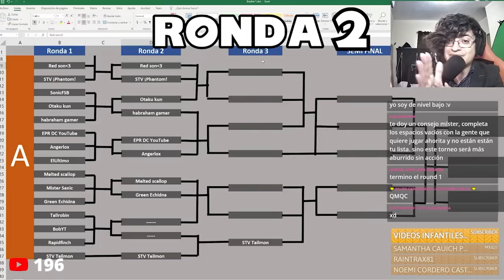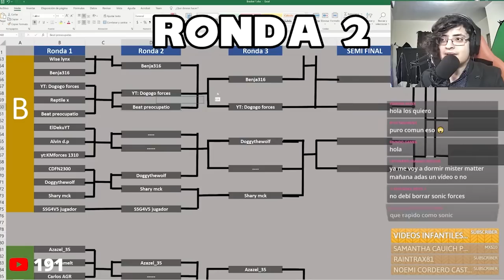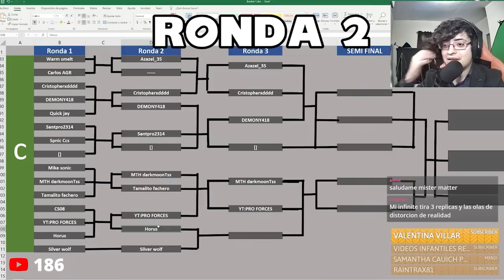🏆 SONIC FORCES EL GRAN TORNEO 🏆 TEMPORADA 1 RONDA 2 EL RESUMEN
El dia de hoy les muestro el resumen de las carreras de la ronda 2 de mi torneo Campeones Forces en Sonic Forces Speed Battle !

COMPETENCIA DE SONIC FORCES TORNEO PREMIOS DINERO SONIC FORCES SPEED BATTLE NUEVOS PERSONAJES SEPTIEMBRE DARKSPINE SONIC SONIC FORCES NOTICIAS BALANCE NERFEOS NERFS ESTADISTICAS ACTUALIZACION DETALLES VIDEOS DE SONIC FORCES EN ESPAÑOL VIDEOS DIVERTIDOS DE SONIC RETOS GAMEPLAYS DE SONIC FORCES COMO CONSEGUIR A DARKSPINE SONIC EN SONIC FORCES SPEED BATTLE VIDEOS DE SONIC FORCES SPEED BATTLE DARKSPINE SONIC VS SUPER SONIC CONCURSO TORNEO DE SONIC